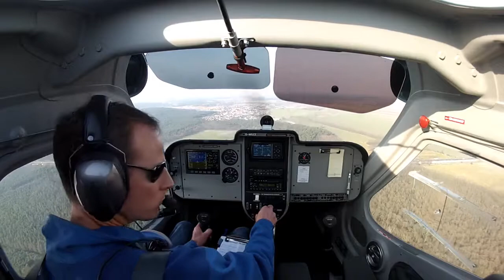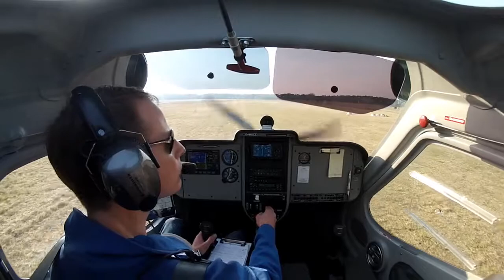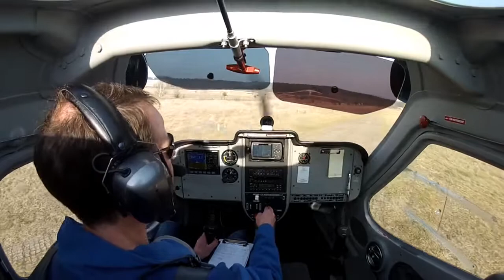EDCS Saarmund Landing Runway 27 with a Remos GX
Crossing highway A10 (Südlicher Berliner Ring) and landing on the 1000m grass strip in Saarmund (SW of Berlin). Even without autopilot the Remos GX is a great airplane to fly. Camera: GoPro Hero 3.